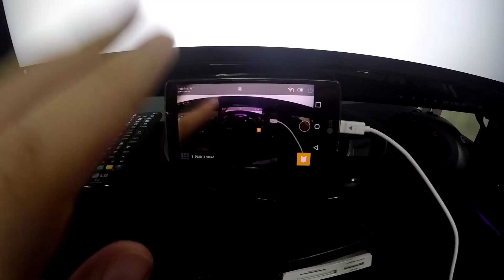Vlog #33: Μονόλογος... | Unboxholics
Με άφησαν μόνο και δράττωμαι της ευκαιρία να σας μιλήσω για όσα συμβαίνουν στους Unboxholics τον τελευταίο καιρό. Ας πούμε ότι και αυτό είναι ενός είδους vlog.